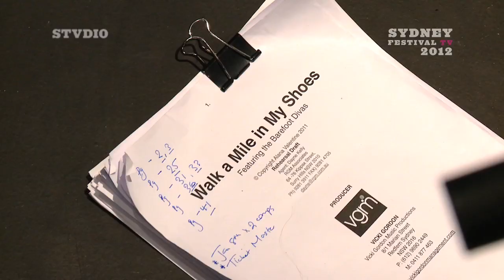Festival TV: Barefoot Divas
Festival chats to the Barefoot Divas - six soulful singers and songwriters from Australia, New Zealand and Papua New Guinea - each a star in her own right, together a force to be reckoned with.